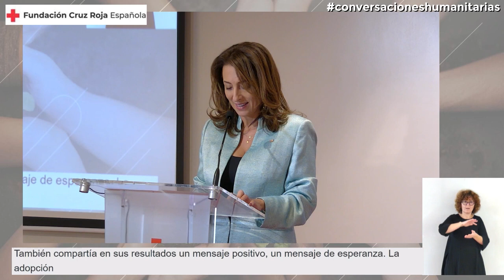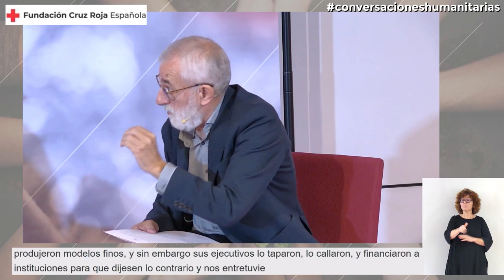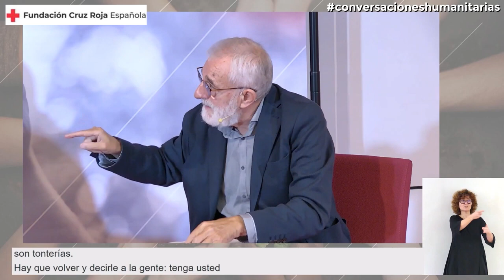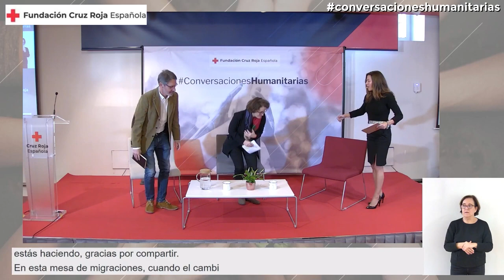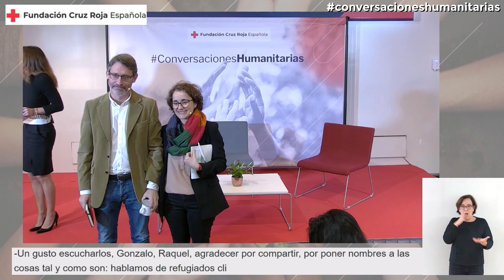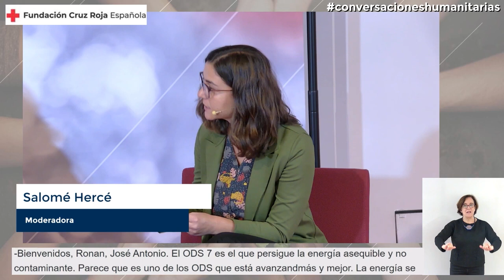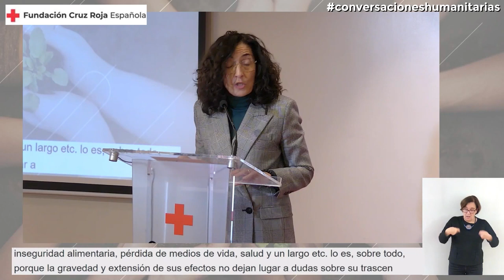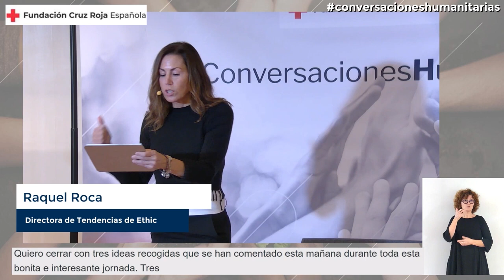Humanitarian Conversations: Towards a Sustainable World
Just a decade ago, climate change hovered over the public agenda as a challenge debated by a handful of experts. Today, we feel its consequences on our own skin. It is no longer a threat of tomorrow, but an urgency of the present.

Climate change, and its impact on people and communities, is one of the priorities of the International Red Cross and Red Crescent Movement.

The Spanish Red Cross Foundation, interested in issues that are in the public debate and especially affect people and communities in vulnerable situations, organizes this event with the support of Ethic.

The conversations with the invited experts, based on their scientific, technical and humanistic knowledge, will make us reflect on the humanitarian dimension of the global ecological challenge.

How does climate change affect people? And what about the different regions? And above all, can we do anything to avoid or minimize the humanitarian consequences of climate change?

About the Spanish Red Cross Foundation:

The Spanish Red Cross Foundation was founded in 1993 with the aim of supporting the Spanish Red Cross in carrying out its mission. Through this series of "Humanitarian Conversations" he contributes to his purpose of promoting Humanitarian Thinking in society. The Foundation is chaired by the President of the Spanish Red Cross and the following organizations are part of the Board of Trustees: BBVA, Bank of Spain, Banco Santander, Iberdrola Foundation, Vodafone Spain Foundation and ONCE; and persons: Therese Jamaa (Vice-President) and Emilio Butragueño.